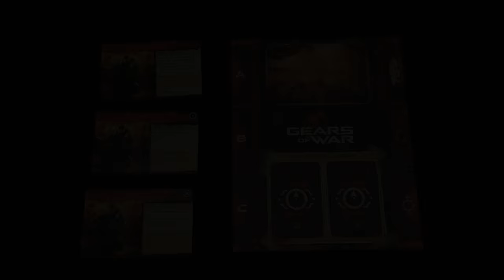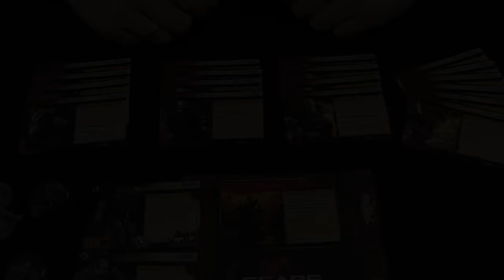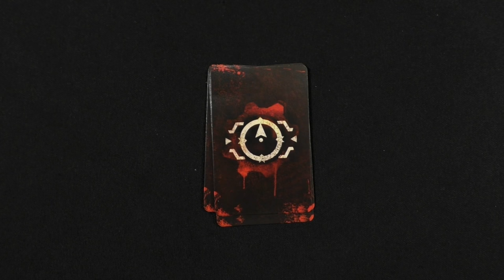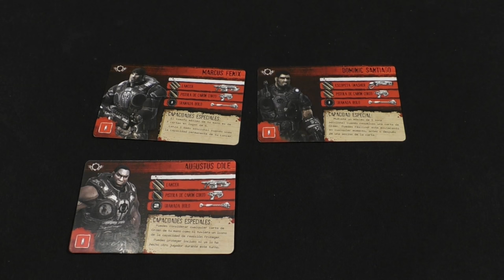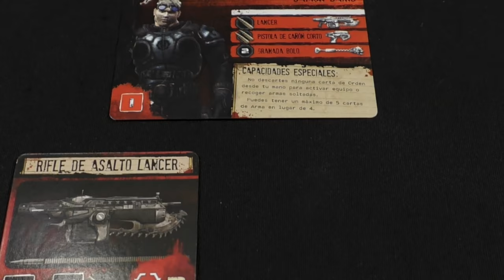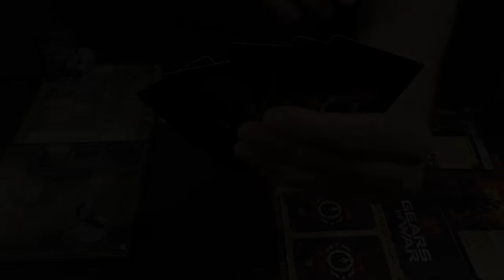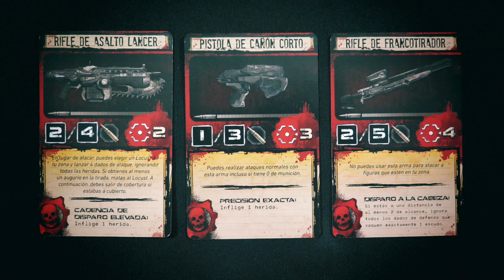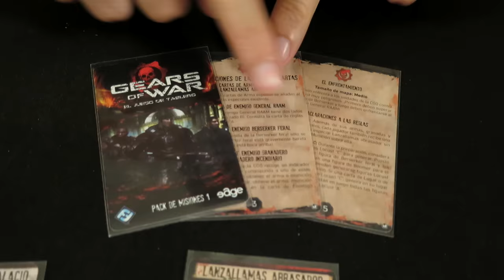Gears of War, el juego de tablero | Tutorial en español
Gears of war, el juego de tablero, es un juego de mesa para 1 a 4 jugadores basado en el videojuego homónimo.

Con unas minis detalladas y tableros modulares, iremos superando misiones mientras vamos matando a los malos, los locust, que han salido del subsuelo.

Un juego cooperativo en el que tendremos que trabajar en equipo para no morir miserablemente.

⦾⦾ GEARS OF WAR EL JUEGO DE TABLERO ⦾⦾
Diseñador: Corey Konieczka
Arte: Christopher Hosch, Adam Taubenheim, Ben Zweifel
Editorial: Fantasy Flight Games
Jugadores: 1 - 4 jugadores
Duración de partida: 15 minutos
Año: 2017

⦾⦾ SPOILERS travel edition ⦾⦾
Diseñador:  Manu Palau
Editorial: Zacatrus
Jugadores: 1 - 8 jugadores
Duración de partida: 60 - 180 minutos
Año: 2011